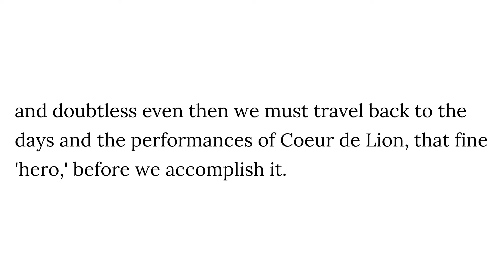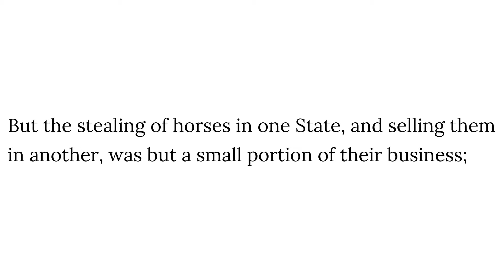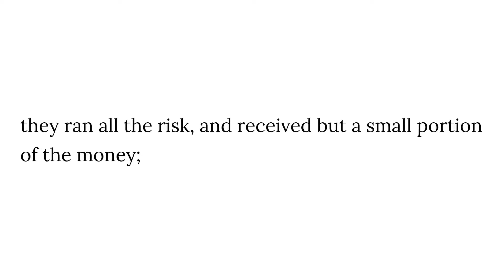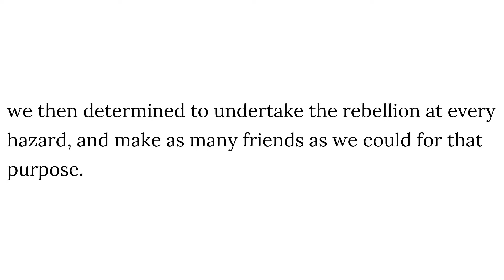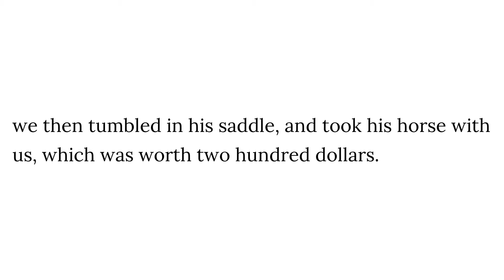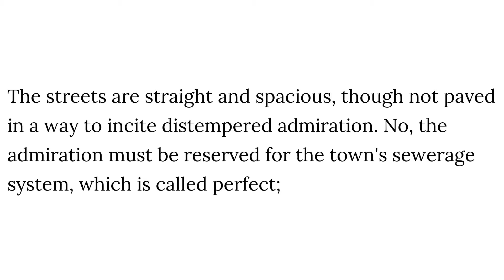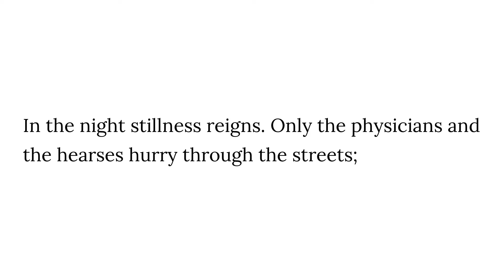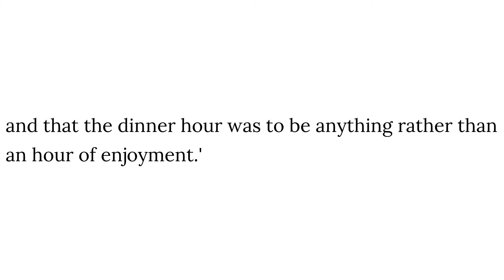Life on the Mississippi - Chapter 29